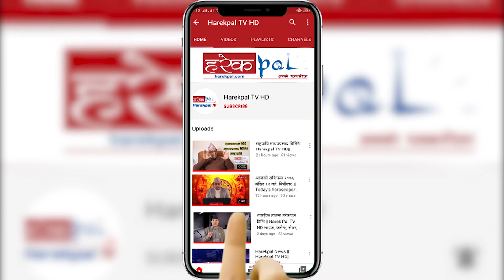यौनजन्य हिंसासम्बन्धी कानुनी विषयमा संसद्मा छलफल नहुँदा अप्ठ्यारो: मन्त्री रेग्मी || Uma Regmi